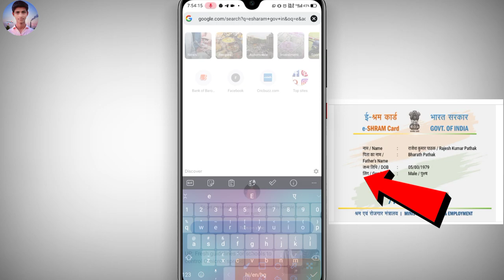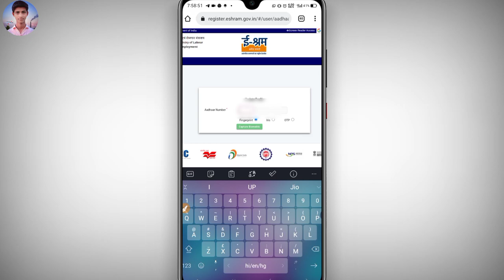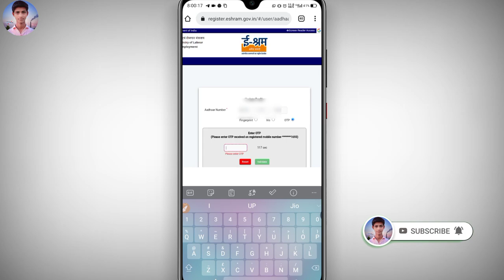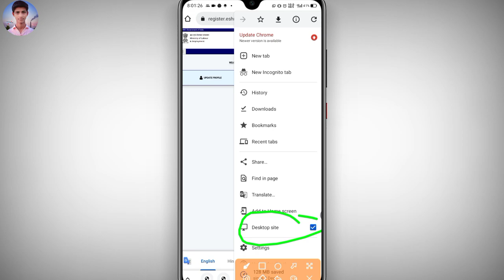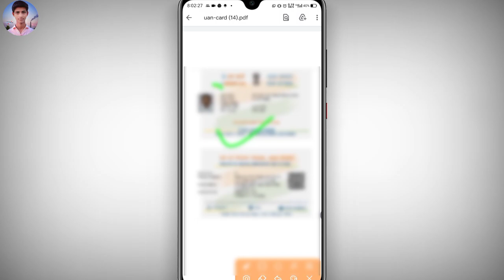E shram card photo Not showing|e Shram Card photo Problem | e Shram Card me photo kaise upload kare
E shram card photo Not showing | e Shram Card photo Problem | e Shram Card me photo kaise upload karen

E shram card [फोटो चेंज करे ]. !! 💯💯

e shram card me e kyc kaise kare
e shram card correction online in hindi
e shram card registration csc login
e shram card registration malayalam

Video,s link 👇🏻👇🏻🔥

1:-kisi bhi sim ki call details kaise nikale | call details kaise nikale bina otp ke | call details||

2:-how to apply epass in uttar pradesh| epass kese banaye mobile se|how to registration e pass|

3:-gmail account hack hai kaise pata kare | gmail account hack hai ya nahi kaise pata kare | gmail hack

4:-Bina mobile phone liye kisi ka bhi call kaise sune || How to Listen other number Calls Without||

5:-Kisi ka Phon Se Whatsapp Kaise Hack kare| How to hack Whatsapp||whatsapp hack karne ka aasan tarika